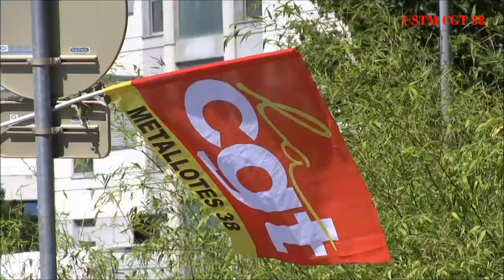08 Juin 2017 Dépots des pétitions pour une Convention Collective Nationale de Haut Niveau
Dans le cadre des négociations en cours à l'UIMM sur le dispositif conventionnel, des militants de l'USTM CGT 38 sont venus déposer les pétitions pour défendre la Convention Collective Nationale revendiquée par la FTM-CGT.